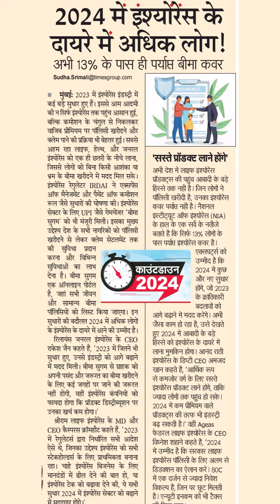2024 में इंश्योरिंस केदायरे में अधिक लोग!अभी 13% के पास ही प्या्त बीमा कवरमुंबई, 2023 में इंश्योरेंस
2024 में इंश्योरिंस के
दायरे में अधिक लोग!
अभी 13% के पास ही प्या्त बीमा कवर
मुंबई, 2023 में इंश्योरेंस इंडस्ट्रें
कई बड़े सुधार हुए हैं । इससे आम आदमी
की न सिर्फ इंश्योरेंस तक पहुंच आसान हुई,
बल्कि कमीशन के चंगुल से निकलकर
वाजिब प्रीमियम पर पॉलिसी खरीदने और
क्लेम पाने की प्रक्रिया भी बेहतर हुई। सबसे
अहम रहा लाइफ, हेल्थ, और जनरल
इंश्योरेंस को एक ही छतरी के नीचे लाना,
जिससे लोगों को बिना किसी आशंका या
भ्रम के बीमा खरीदने में मदद मिल सके ।
इंश्योरेंस रेगुलेटर IRDAI ने एक्सपेंस
ऑफ मैनेजमेंट और पैमेंट ऑफ कमीशन
रूल जैसे सुधारों की घोषणा की। इंश्योरेंस
सेक्टर के लिए UPI जैसे गेमचेंजर 'बीमा
सुगम' को भी मंजूरी मिली। इसका मुख्य
उद्देश्य देश के सभी नागरिकों को पॉलिसी
खरीदने से लेकर क्लेम सेटलमेंट तक
की
सुविधा
प्रदान
करना और विभिन्न
सुविधाओं का लाभ
देना है। बीमा सुगम
एक ऑनलाइन पोर्टल
जहां सभी जीवन
और सामान्य बीमा
INSURANCE
V
'सस्ते प्रॉडक्ट लाने होंगे'
अभी देश में लाइफ इंश्योरेस
प्रॉडक्ट्स की पहुंच आवादी के बड़े
हिस्से तक नही है। जिन लोगों ने
पॉलिसी खरीदी है, उनका इश्योरेस
कवर पर्यात्त नही है। नैशनल
इस्टीट्यूट ऑपफ इंश्योरेस (NIA)
के हाल के एक सर्वे के नतीजे
बताते है कि रसिर्फ 13% लोगों के
पास पर्याप्त इंश्योरेंस ककर है।
एक्सपट्र्स को
उम्मीद है कि
2024 में कुछ
और नए सुधार
होगे, जो 2023
के क्रातिकारी
काउंटडाउन
2024
पॉलिसियों को लिस्ट किया जाएगा। इन
सुधारों की बदौलत 2024 में अधिक लोगों
के इंश्योरेंस के दायरे में आने की उम्मीद है।
रिलायंस जनरल इंश्योरेंस के CEO
राकेश जैन कहते हैं, '2023 में जितने भी
सुधार हुए, उनसे इंडस्ट्री को आगे बढ़ाने
में मदद मिली। बीमा सुगम से ग्राहक को
अपनी पसंद और जरूरत का बीमा खरीदने
के लिए कई जगहों पर जाने की जरूरत
नहीं होगी, वहीं इंश्योरेंस कंपनियों को
फायदा होगा कि प्रॉडक्ट डिसट्री्यूशन पर
उनका खर्च कम होगा।
श्रीराम लाइफ इंश्योरेंस के MD और
CBO कैस्परस क्रॉमहट कहते हैं, '2023
में रेगुलेटर्स द्वारा निर्धारित सभी आदेश
ऐसे थे, जिनका उद्देश्य इंश्योरेंस को सभी
स्टेकहोल्डर्स के लिए प्राथमिकता बनाना
रहा। चाहे इंश्योरेंस बिजनेस के लिए
मानदंडों में ढील देने की बात हो, या
इंश्योरेंस टेक को बढ़ावा देने की, ये सभी
सुधार 2024 में इंश्योरेंस सेक्टर को बढ़ाने
में मददगार होंगे।
बदलावों को
आगे बढ़ाने में मदद करेंगे। अभी
जैसा काम हो रहा है, उसे देखते
हुए 2024 में आवादी के बड़े
हिस्से को इश्योरेस के दायरे में
लाना मुमकिन होगा। आनेद राठी
इश्योरेस के डिप्टी CE0 अमजद
खान कहते है, 'आर्थिक रूप
से कमजोर वर्ग के लिए सस्ते
इश्योरेस प्रॉडक्ट लाने होगे, ताकि
ज्यादा लोगों तक पहुंच हो सके।
2024 में कम प्रीमियम वाले
प्रॉडक्ट्स की तरफ भी इंडस्ट्री
बढ़ सकती है।' वही Ageas
फेडरल लाइफ इंश्योरेस के CEO
विध्नेश शहाने कहते हैं, '2024
में उम्मीद है कि सरकार लाइफ
इश्योरेस पॉलिसी के लिए अलग से
डिडक्शन का ऐलान करे। 80C
में एक दर्जन से ज्यादा निवेश
विकल्प है, जिन पर छूट मिलती
है। एन्यूटी इनकम को भी टैक्स